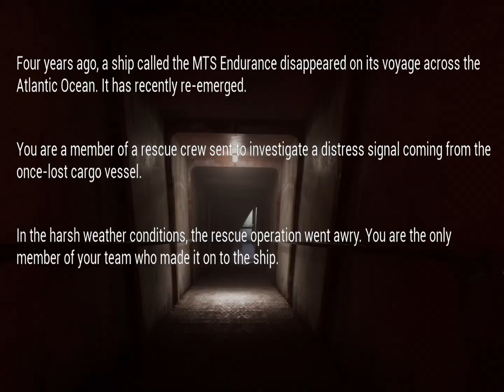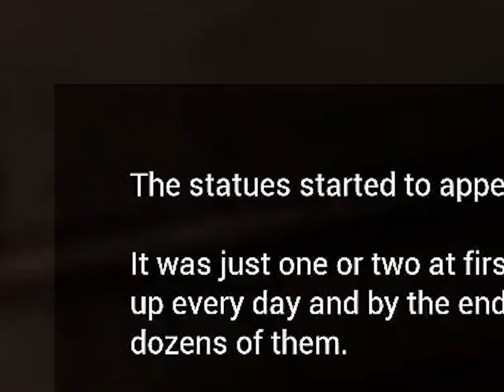One of the SCARIEST Horror Games in 2023 [Lazaret]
2023 Horror games are absolutely terrifying. Lazaret is a horror game where you're a rescue crew sent out to look for survivors on a ship that resurfaced after it went mysteriously missing 4 years ago.